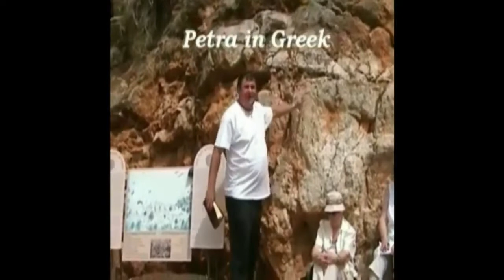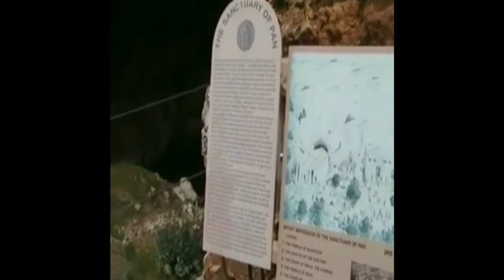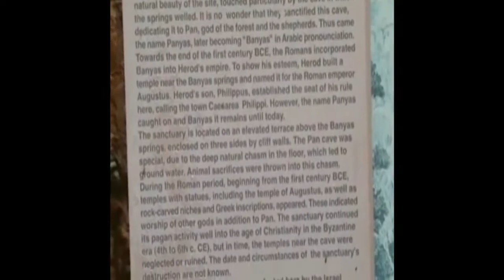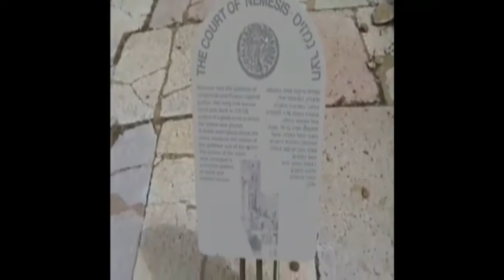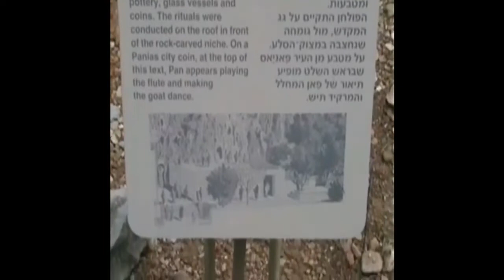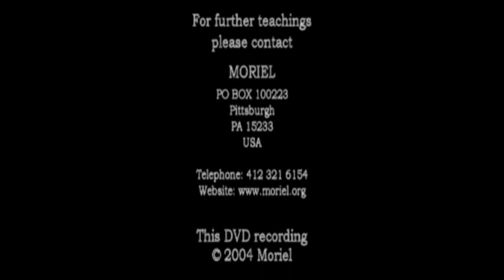Jacob Prasch: PÅ DENNE KLIPPE, - var Peter den første pave?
Var apostlen Peter den første pave, og har paverne virkelig magt til at udelukke mennesker fra himlen?